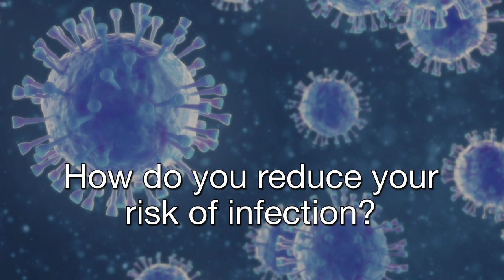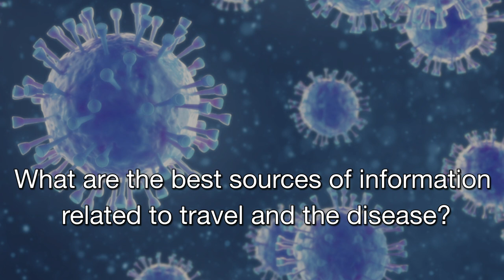Understanding the Coronavirus: An Interview with Ken Macklin, Poultry Science Specialist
Information on the coronavirus.